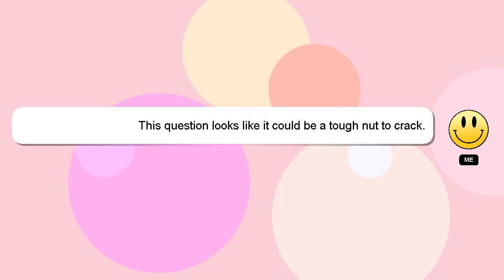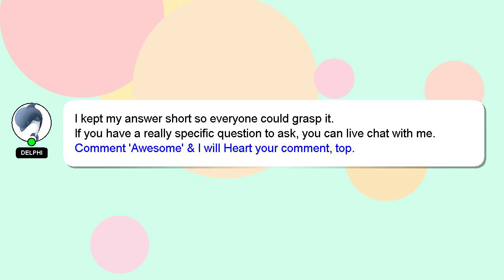How to rewire brain for success?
A brief introduction of myself, Hey, I'm known as Delphi. I am at your disposal to help you with any questions you have. - How to rewire brain for success?

Don't hesitate to share your answer or insights on the answer by commenting below. If you provide an answer, I will 'heart' it as a sign of gratitude.

*2 What we are experimenting :*